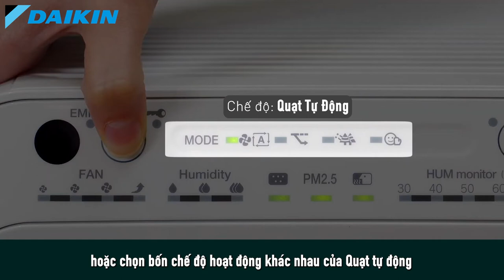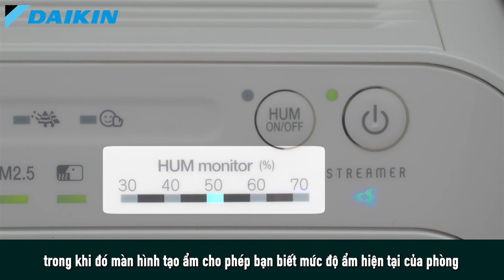Hướng dẫn sử dụng máy lọc không khí tạo ẩm Daikin MCK55TVM6 | Daikin Vietnam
Hướng dẫn sử dụng máy lọc không khí tạo ẩm Daikin MCK55TVM6 dễ dàng, đúng cách.

Lắp đặt phin lọc sao cho đúng cách? Các nút điều khiển và các đèn hiển thị trên máy lọc không khí sử dụng như thế nào?

Qua video hướng dẫn sử dụng này, bạn sẽ dễ dàng lắp đặt, sử dụng và tận hưởng bầu không khí trong lành và khỏe mạnh với máy lọc không khí Daikin.